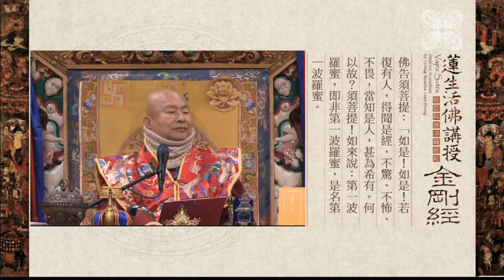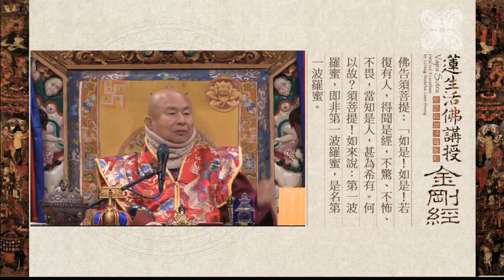2021年12月19日聖尊蓮生活佛盧勝彥開講「金剛經」-彩虹雷藏寺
2021年12月19日聖尊蓮生活佛盧勝彥開講「金剛經」-彩虹雷藏寺